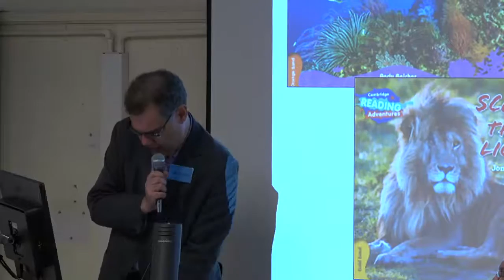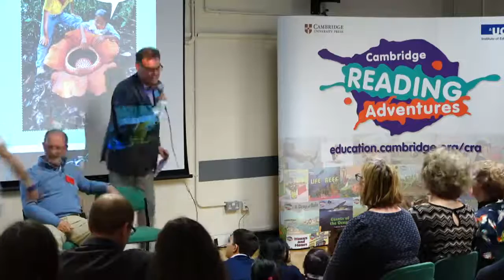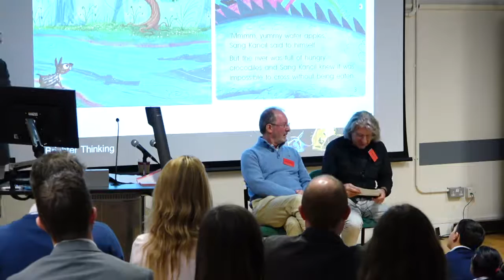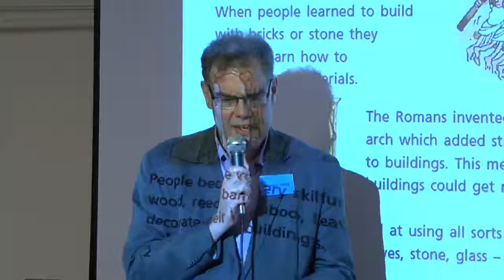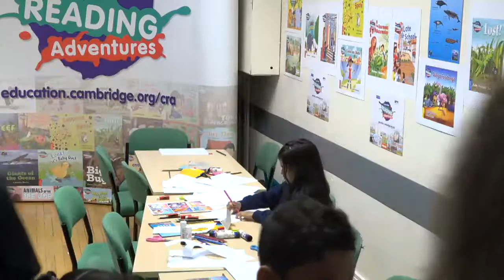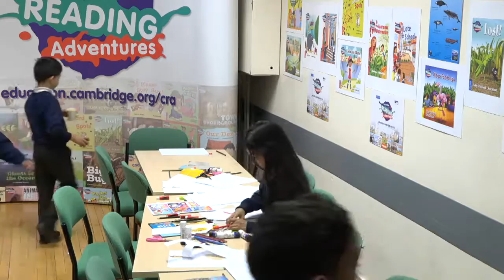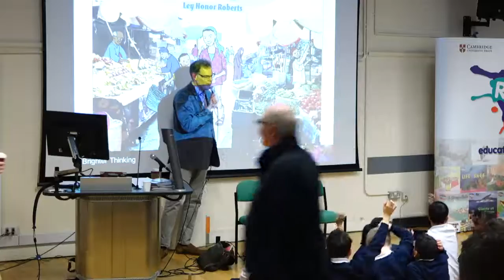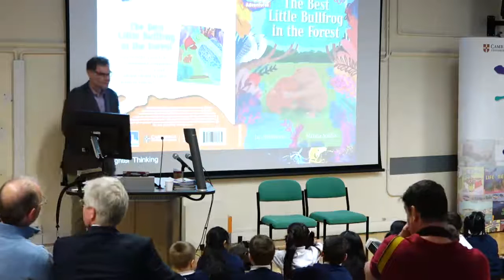Cambridge Reading Adventures Launch: Complete new Book Band reading scheme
See the launch of the Cambridge Reading Adventures, a new international primary reading scheme that inspires young readers.

Join the conversation CambridgeReadingAdventures and CambridgeReading

The official launch event for the Cambridge Reading Adventures. This much anticipated series is an attractive and culturally relevant reading scheme, developed by Cambridge University Press in collaboration with the International Literacy Centre at the UCL Institute of Education.

The readers have been grouped into 11 Book Bands providing a clear gradient of challenge from band to band, with increasing complexity in the vocabulary and grammar. Each book comes with comprehensive teacher’s guidance, notes and ideas within teacher resource packs.

Speakers include:

• Eddie Rippeth, Head of Primary at Cambridge University Press
• Glen Franklin, Series Editor from UCL Institute of Education
• Sue Bodman, Series Editor from UCL Institute of Education
• Ian Whybrow, Award-winning Author
• Alan Rogers, Award-winning Illustrator

Follow Cambridge University Press Education on Twitter @CUPeducation